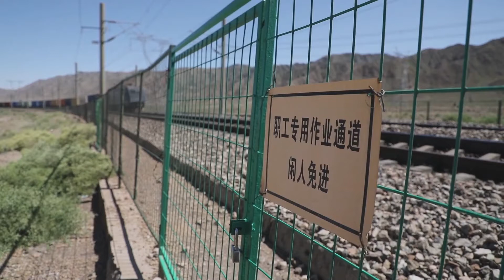甘粛省で列車と人が衝突 ９人死亡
中国甘粛省蘭州市と新疆ウイグル自治区阿拉山口市を結ぶ蘭新鉄道の甘粛省金昌区間で４日早朝、列車と人が衝突する事故が起き、現場で工事をしていた作業員９人が死亡した。負傷者はおらず、事故区間での運転は再開している。中国鉄道蘭州局集団が明らかにした。